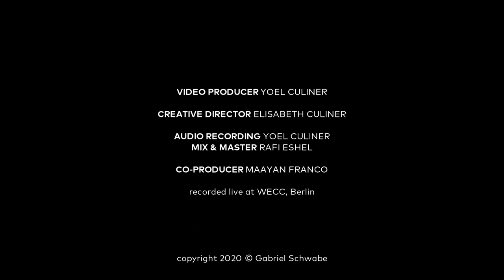Zoltán Kodály: Sonata for Solo Cello, Op. 8 – III. Allegro molto vivace (Gabriel Schwabe)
Zoltán Kodály’s later years were dominated by a series of choral works but his early reputation centred upon chamber music. His Sonata for Solo Cello, Op. 8, with its expanded harmonies and tone colours, is one of the greatest solo cello works since Bach’s Cello Suites. Gabriel Schwabe has established himself among the leading cellists of his generation, and has recorded this Cello Sonata performed here, along with Kodály’s Duo for Violin and Cello, Op. 7 in his new album performed with violinist Hellen Weiß.

Gabriel Schwabe has established himself among the leading cellists of his generation. He is a laureate of numerous national and international competitions, including the Grand Prix Emanuel Feuermann and the Concours Rostropovich in Paris. In 2009 he won the prestigious Pierre Fournier Award in London. His Naxos discography includes highly acclaimed recordings of music by Brahms, Schumann and Saint-Saëns.